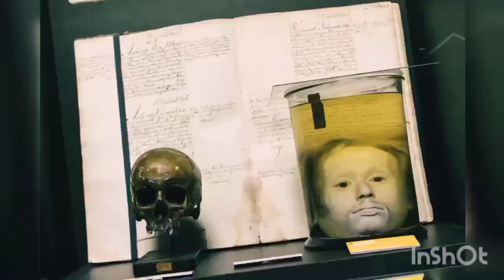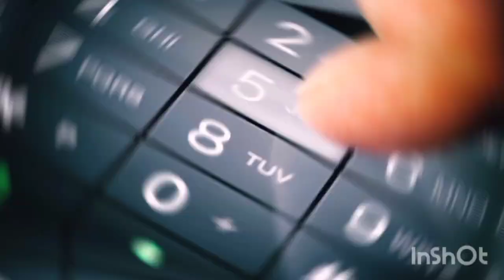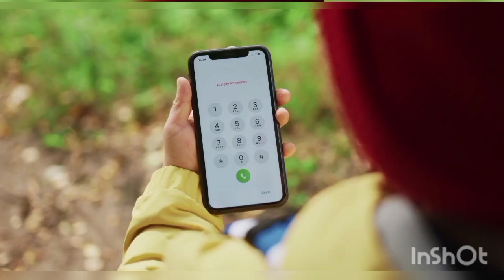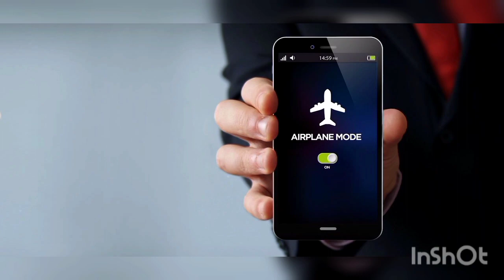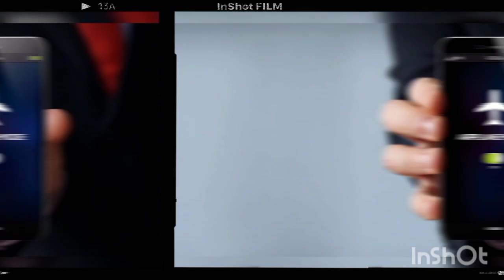एक कटे हुए सिर को क्यों सुरक्षित रखा गया है gkfacthindi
हाईवे के साइड पर ब्लैक इन वाइट कलर्स क्यों किया जाता एक कटे हुए सिर को क्यों सुरक्षित रखा गया है

sa-t ast fTA ? UNBELIEVABLE.
Animals, ambulance, birds, police sire...

Dropping a Car in Deep Well ft. @Alrig.

THE SCH0OL I HARSH RAJPUT

New spinning discs flayers light up mi..

Miniature Cars That look Like Real hot.

TG H Car Prank with RJ Purab EP 08 1

TOP 5 CUTE BABY MUST WATCH// ...

Caught Cut Kite & Kite Fight Challeng.

Jyoti Amge: Shortest Woman Living.

shorts
short video
chhotu dada
shark
bts
comedy
comedy video
dolphin
south movie
tik tok video
balveer